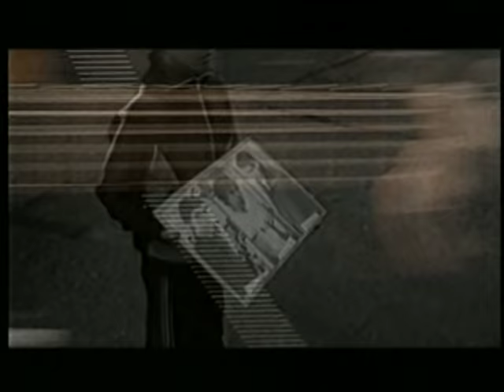Los Prisioneros - El Baile de Los Que Sobran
Track 3 del extraordinario "Pateando Piedras" de la banda de San Miguel.
Recuerda que toda su discografía, en CD y vinilo, está disponible en tu disquería favorita.